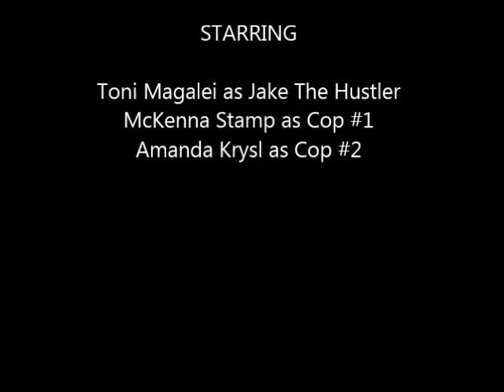1920 Crime Show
Home Made Movie depicting a 1920s Crime Drama for Westview US History Class Project